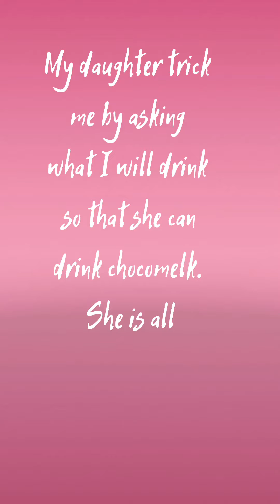Batang bibo (smart kid)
Yong anak kong matalino at natrick nya ako para makainom ng chocomelk at hindi ko magawang magalit sa kanya. At nagsumbong sa ate.